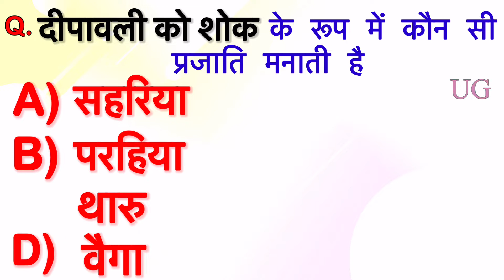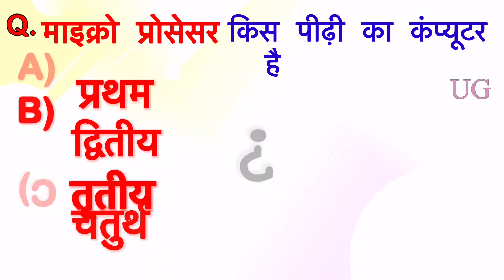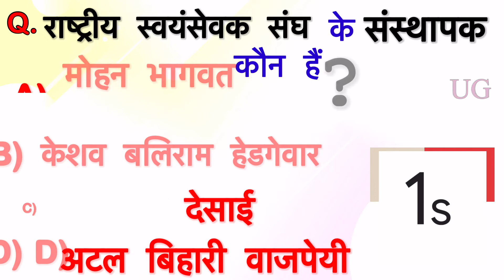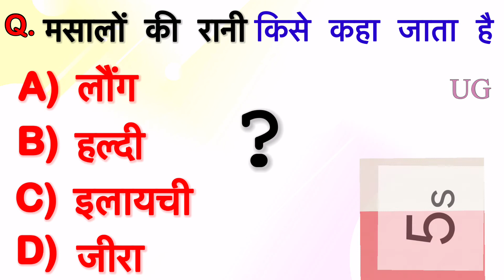सामान्य ज्ञान | GK in Hindi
इस वीडियो में हम सामान्य ज्ञान के रोचक प्रश्नों पर ध्यान देंगे|

1. Gk question
2. Gk
3. G k
4. G.k
5. g.k
6. gk
7.  g k
8. Gk in hindi
9.  Gk questions and answers
10.  Gk question and answer
11. Gk questions with options
12. Gk question with answer
13. Gk questions with answers
14. Gk question and option
15.  Gk ka questions
16.  Gk ka question
17.  Gk questions for kids
18.  Gk question for kids in hindi
19.  Gk video
20. Gk tricks
21.  Gk today
22.  Gk knowledge
23. G k knowledge
24. Gk gyan
25.  Gk live
26.  Gktoday
27. Gk today
28. General knowledge questions
29. General knowledge question
30. General knowledge video
 31. General knowledge quiz
32. General knowledge questions with answers
33. General knowledge ke sawal
34. General knowledge questions and answers
35. General knowledge question and answer
36. General facts
37. General class
38. General knowledge
39. Important gk question and answer
40. Important gk
41. Important gk today
42. ssc gk
43. ssc gk question and answer 2022
44. ssc gk gs
45. ssc gk 2022
46. ssc gk preparation
47. ssc gk classes in hindi
48. ssc gk gs questions in hindi
49. ssc gk strategy
50. group d
51. group d question
52. group d science
53. group d gk
54. group d gk gs
55. group d gk question answer
56. group d gk gs question paper
57. group d gk class
58. group d gk gs question
59. gk video
60. competitive gk questions
61. competitive gk questions in hindi
62. competitive general knowledge questions
63. competitive general knowledge question in hindi
64. ssc cgl
65. easy gk
66. civil service study
67. civil service exam preparation
68. civil service
69. civil service exam
70. civil service exam preparation for beginners
71. civil service gk
72. civil service gk pdf
73. civil service general knowledge questions
74. gk questions for civil service exam